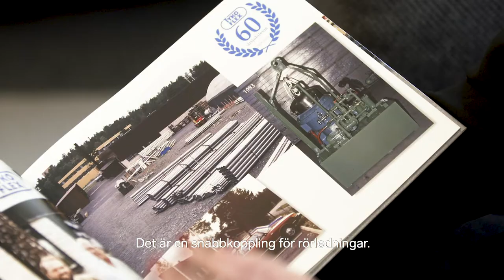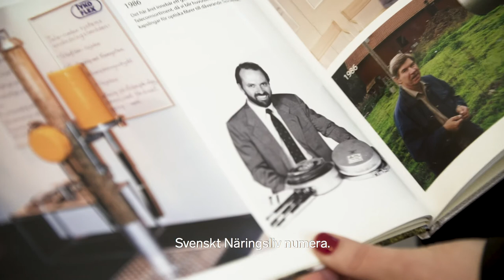Interview with CEO Emelie Örjes – Svenskt Näringsliv / Confederation of Swedish Enterprise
Our CEO Emelie Örjes has been interviewed by the Confederation of Swedish Enterprise about the benefits of being a member. In the interview, you will also learn more about how it all started and what it is like to run a family business in the second generation.